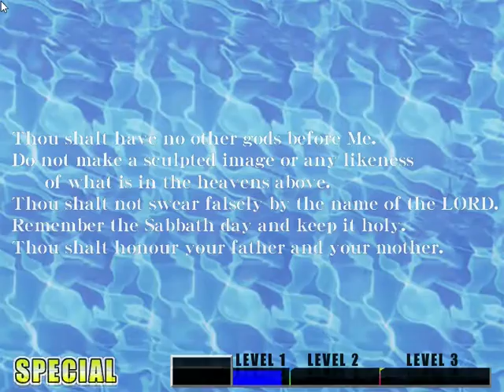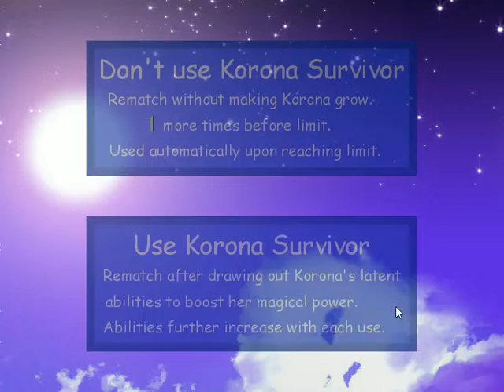Korona: The Movie - 32 - Each Shall Whittle Away the Other's Life (Act 5 final battle part 2)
Continuing directly from the previous video...

Korona prevails against Cromm and Levia, but her helper (if any) is exhausted and can't go on. Which leaves Korona to face Noel alone. And while Noel may not wish to destroy humanity, she is eager to once again fight Korona with neither of them holding anything back. After an especially intense battle, Korona (eventually) triumphs once again.

Sin of Gluttony gains the reverse effect (which can make chips jump back and forth) at 75 difficulty, so the difficulty level on the first attempt was just under that, and the second attempt was just above that cutoff.

As mentioned in passing, player and enemy damage are scaled up or down depending on difficulty level. At the base difficulty of 30 (and for a sizable window above that), both inflict 100% of base damage. At especially low values, enemies inflict 80% damage and the player inflicts 120% damage, while at the maximum possible difficulty of 100, enemies inflict 140% damage and the player inflicts only 60% damage. Between 30 and 100, the exact scaling may vary depending on the attack.

And, as I suspected, it is easier to reflect damage at lower difficulty. Specifically, the acceptable zone is 10 pixels wide when at 55 or higher, 20 pixels when between 30 and 54, and 30 pixels when under 30 difficulty.

Anyway, final Cromm, Levia, and Exceed Noel all have the same (large) amount of health, but Cromm has slightly less defense than the other two, leaving Levia and Exceed Noel tied for the most durable opponents in the game. Each of the three additionally has slightly more attack power than the last, so Noel's attacks also hurt more per hit, besides just being harder to block. On top of that, her special attacks hit even harder than her normal attacks.

I've also posted on my website general information on the game, plus summaries and transcripts of completed story chapters (additional chapters to be added as the playthrough continues).